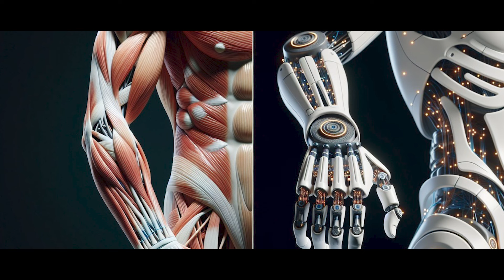Aindham Vedham Universe of Characters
A kutty chat with Dr. Naga about Aindham Vedham Big Story Canvas | Aindhamvedham களமும்
கதாபாத்திரங்களும்